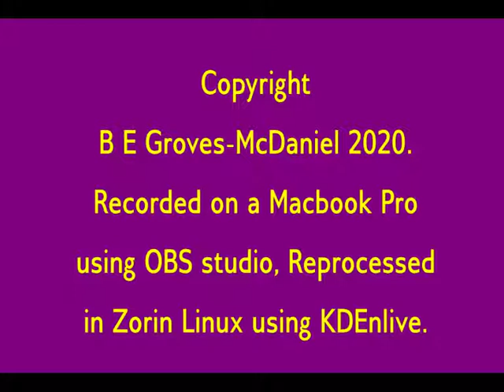The Workers' Educational Association (WEA_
What is the WEA? This video tries to answer that question, and discusses what makes the WEA one of the UK's most valued educational institutions.